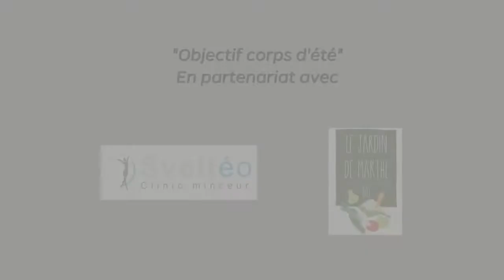Objectif corps d'été : Le point avec Charly et Nono fin avril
Charly et Nono poursuivent leur régime avec des objectifs bien précis à atteindre avant fin juin !
Où en sont-ils ? Que s'est-il passé le mois dernier pour eux ? Place au confessionnal !
N'hésitez pas à laisser un petit commentaire pour les encourager :)